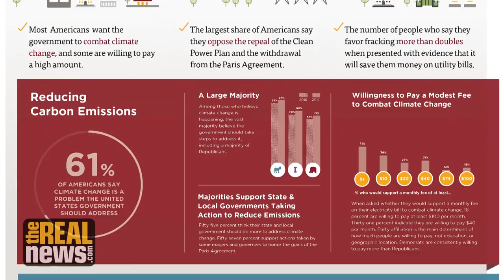Scrapping the Clean Power Act Won't Bring Back Coal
EPA chief Scott Pruitt declared 'the war on coal is over,' but the loss of coal jobs had nothing to do with the Clean Power Act, and repealing it is simply a 'shameful giveaway to profit-driven polluters,' says Food & Water Watch's Wenonah Hauter